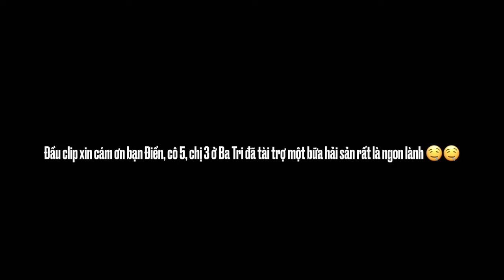Về Ba Tri ăn đồ biển mệt xỉu | Du lịch miền Tây #9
Tuần trước mình có chuyến về Ba Tri, Bến Tre để gặp mấy bạn đồng nghiệp và cùng nhau ăn uống. Chúng mình ăn cá lóc nướng, cháo vịt, dộp nướng, cua hấp nước dừa. Khuấy ly cafe và cùng mình du lịch miền Tây bạn nha.

insta : goccualoc / fb: goccualoc / tiktok: goccualoc_
audio : ballerina by yehezkel raz, en ti by eliam cruz m,  dirty mac by endless love
copyright by goccualoc & do not reup